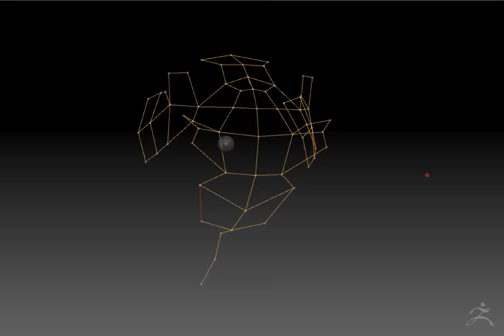ZBrush 4 Retopology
Hello guys this is simple, forget the old method. build your desired mesh, sculpt, then add a zsphere as subtool, then  press tool/topology/edit topology. start rebulding all over any subtool. use a s